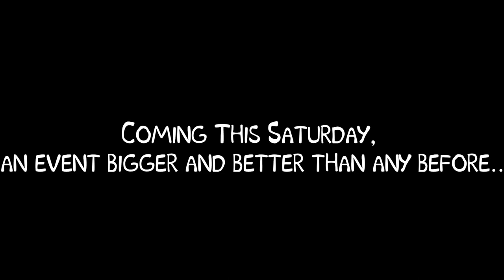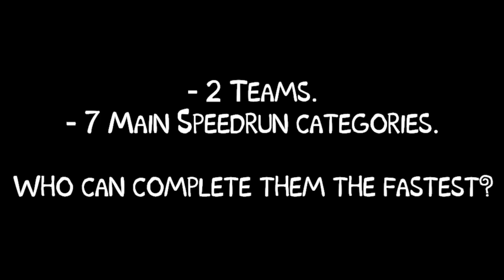Night of 100 Frights Hepta Relay 2021 Announcement Trailer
After 4 years of hiatus Scoobython is back and with a bang!